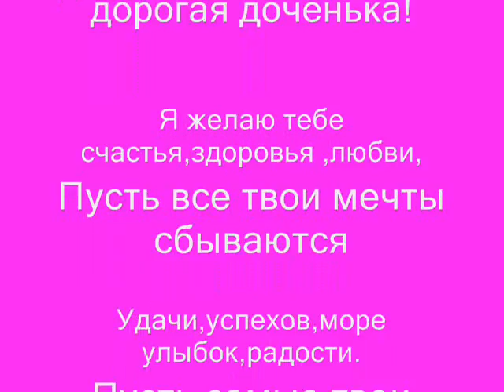Фильм с днем рождения доченька моя